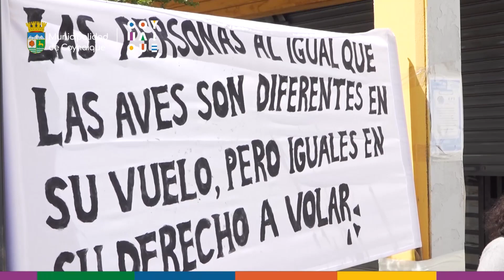Dia del Baston Blanco